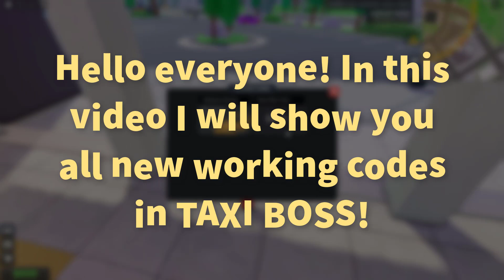*NEW UPDATE* New Taxi Boss Codes | All New Working Taxi Boss Codes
2x🏆 taxi boss codes
what are some codes for taxi boss in roblox
how to get keyless entry code for ford f250
j code admin code
where is the keyless entry code on a ford f150
how to tell your boss you are on mc
taxi boss new codes
all new codes in taxi boss
codes for taxi boss on roblox
boss linux source code
codes para taxi boss
2x weekend taxi boss codes
2 player boss fight code